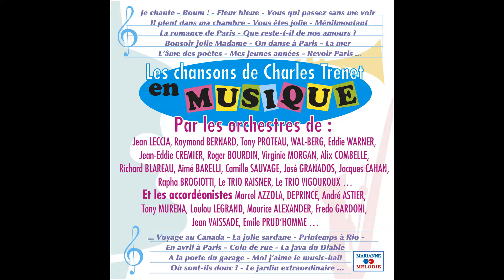Les Wackadous - Moi j'aime le music-hall